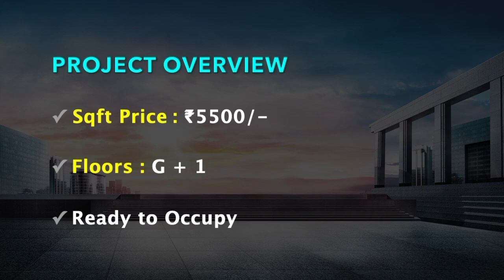Arun Excello Town House - Oragadam Villa For Sale | Row House in Chennai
RESIDENTIAL VILLA

(excl. GST & Maintanence Charges)

Row Villa Details

3 BHK : (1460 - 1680 Sq.ft)
₹80 Lacs to ₹90 Lacs

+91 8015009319